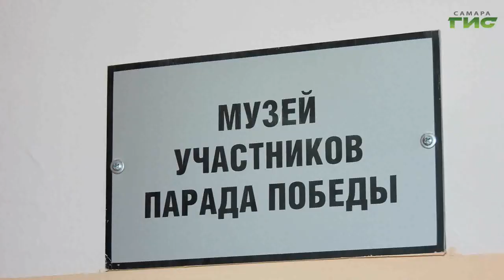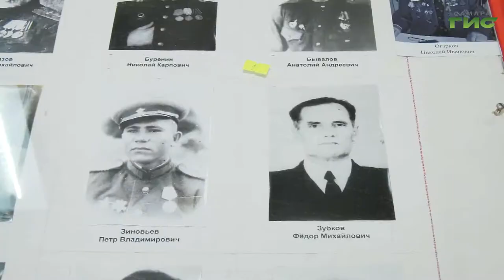В самарской школе №120 работает музей участников Парада Победы 24 июня 1945 года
В Самаре идет подготовка ко всероссийской акции "Лучи Победы", которая пройдет 24 июня. 77 лет назад в этот день состоялся Парад Победы на Красной площади. В нем приняли участие около 200 наших земляков. Эта дата имеет особое значение для музея участников Парада Победы в 120-й школе, где для школьников проводят экскурсии, чтобы рассказать о тех, кто совершал подвиги, показать уникальные экспонаты. Подробнее - в нашем сюжете.